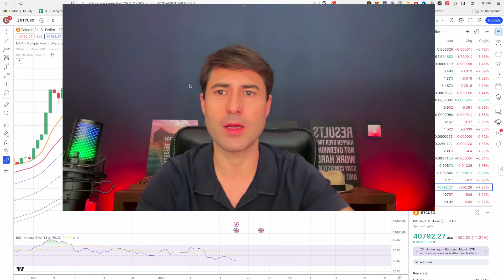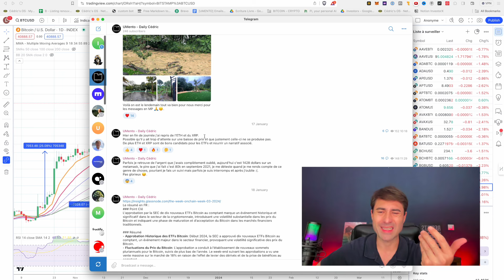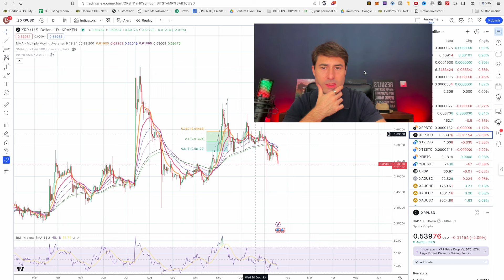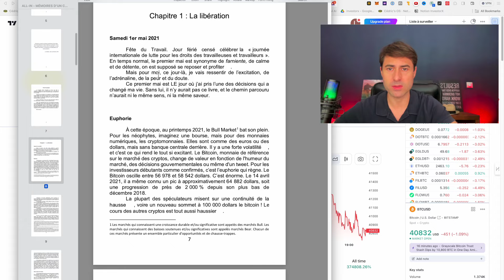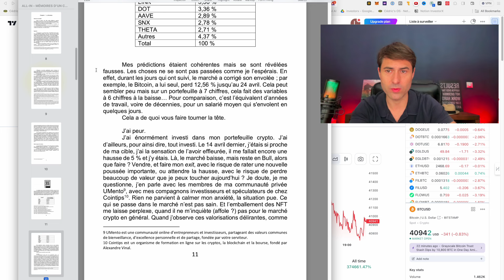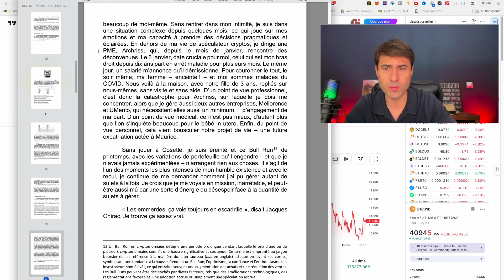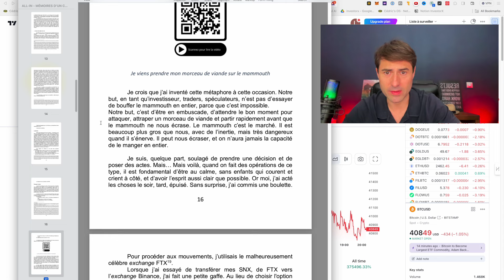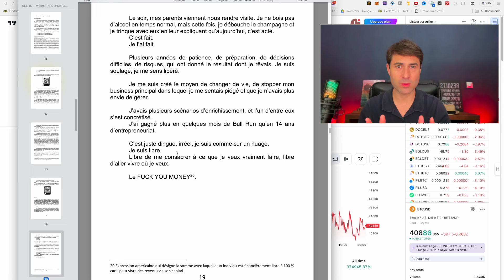bitcoin le sell the news est là ! + lecture chapitre 1 de mon livre "ALL IN" 🚀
Petit point sur le marché crypto / bitcoin et je vous fais la lecture du chapitre 1 de mon livre "ALL-IN : Mémoires d'un crypto millionnaire" :)

Mon livre "ALL-IN : Mémoires d'un crypto millionnaire" :

Mes emails privés pour recevoir des opportunités d'investissements, des contenus exclusifs, des accès spéciaux à des événements :

👉 Si tu souhaites rejoindre ma communauté privée (ATTENTION JE PRÉVIENS : PROCESSUS DE SÉLECTION À L'ENTRÉE) 💪💪💪 :

00:00 INTRODUCTION
02:00 Point crypto
12:00 Lecture chapitre 1

Les liens d'inscriptions referral, ça te fera aussi gagner des réductions et/ou des bonus, merci :